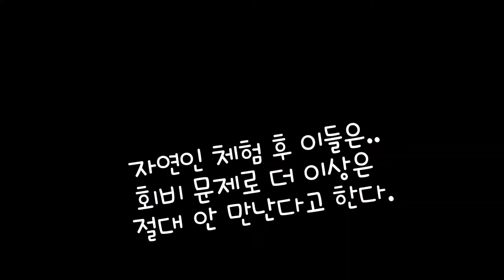초보유튜버의 '나는자연인이다' 체험기 - 직원이 상전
나는 자연인이다!? 극한의 '자연인' 체험을 통한, 초보 유튜버의 성장기